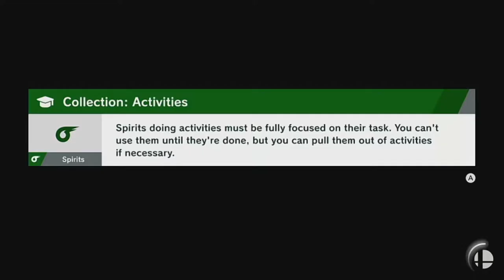Super Smash Bros. Ultimate - Smash Has Gambling!?